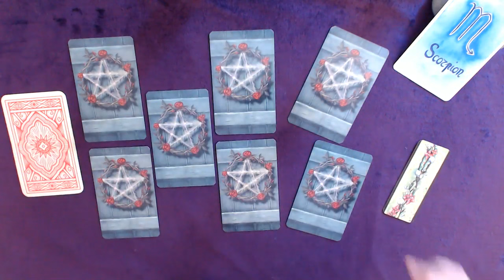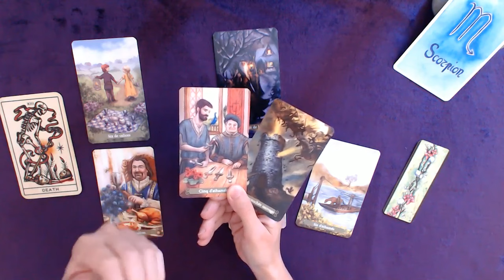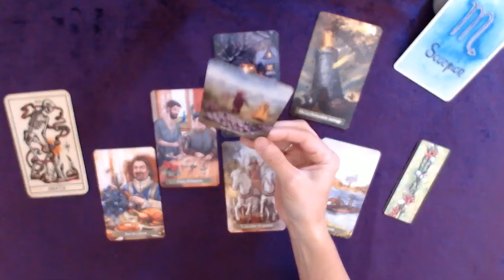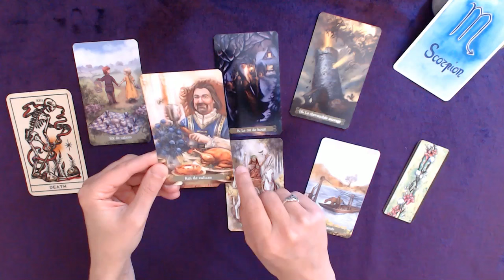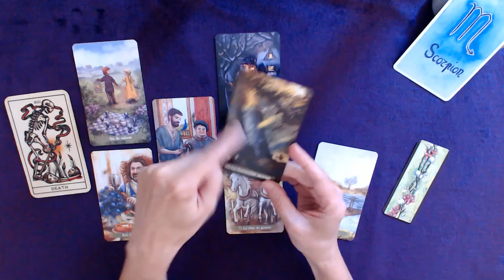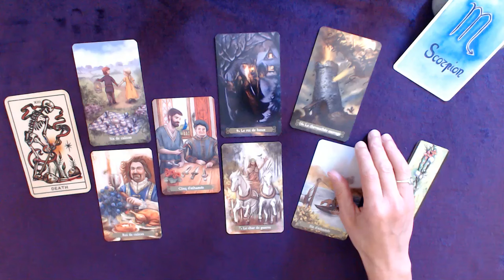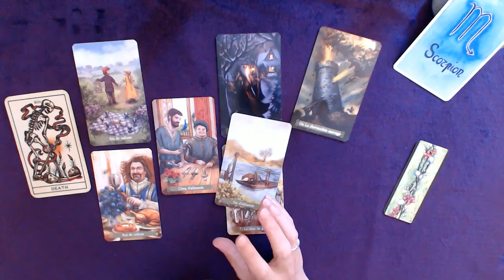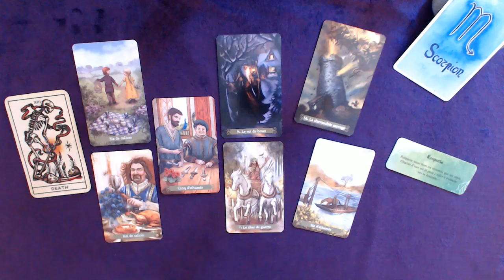♏ SCORPION ♏ Décembre - Tout est juste dans cette transformation : ça vous aide à avancer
Tirage tarot SCORPION Mois de décembre 2024
↓  Infos : signes, tarots, oracles... c'est en dessous  ↓

👉 Prenez uniquement ce qui résonne pour vous, et laissez le reste ! Gardez à l'esprit que rien n'est jamais déterminé : vous seul créez votre vie avec votre libre arbitre :)

Bon visionnage !

👉 Les TAROTS :

ROMANTIC T.
T. DES ANGES
COZY WITCH TAROT